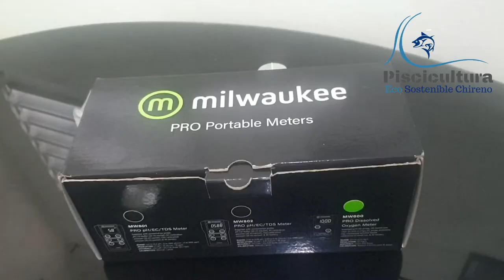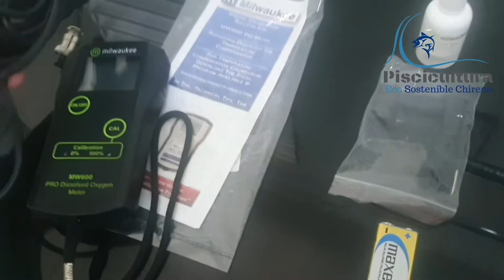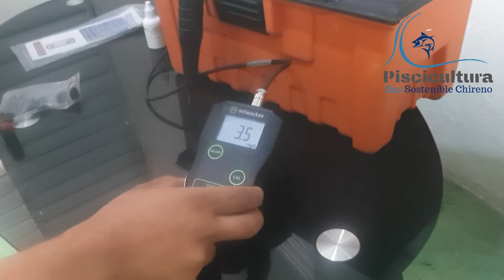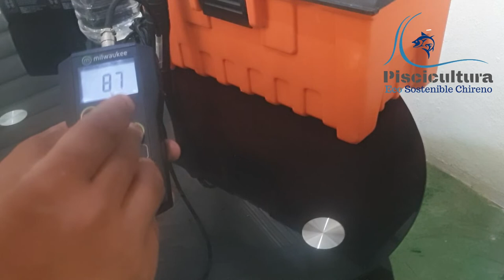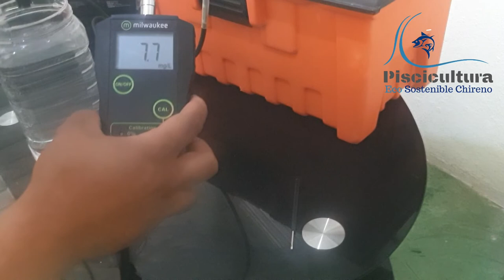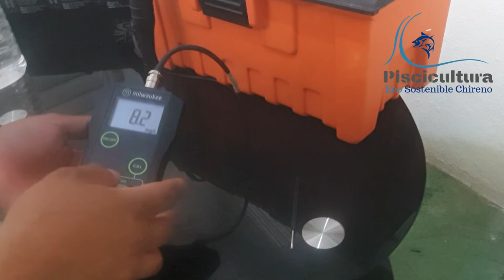Como calibrar Milwaukee MW600 - Medidor de Oxigeno Disuelto 🔬Acuicultura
Tutorial de como realizar la calificación del Milwaukee MW600 PRO dissolved oxygen meter, sin la solución de 0 Oxígeno - Medidor de Oxigeno Disuelto 🔬Acuicultura

Medidor de Oxigeno el cual es utilizado en la Crianza de Tilapias y en Cultivo Intensivo de peces.

Les dejo el enlace para que lo puedan pedir por amazon: amzn.to/3SFDAnL

🔎 ¿Qué es Piscicultura Eco Sostenible Chireno?

Es un canal esta enfocado en ayudar a emprendedores acuícolas a realizar sus proyectos guiados por consejos y sugerencias verificadas y demostradas en mis vídeos.

✅  Recuerda Piscicultura Eco Sostenible Chireno "NO SE DETIENE"